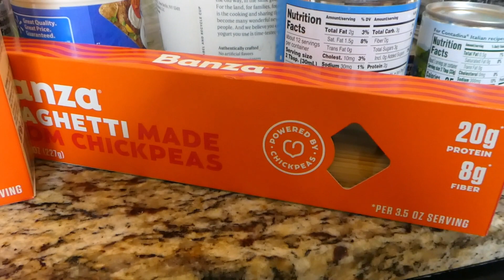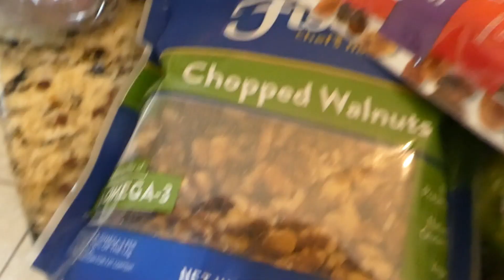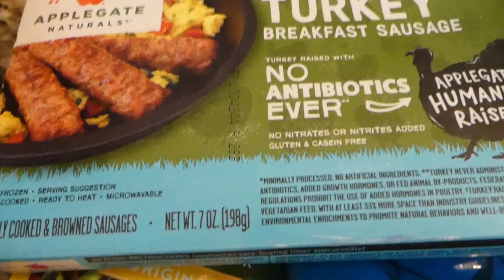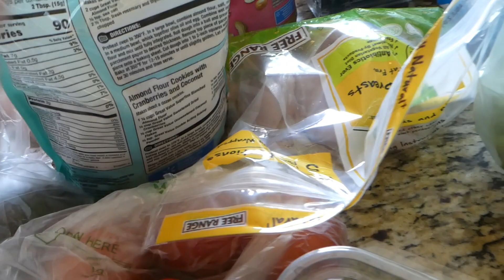Piggly Wiggly & Walmart Haul for Healthy Diet with MoeJoe's Favorites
MoeJoe & Glenda go grocery shopping.  Check out what they purchase. Hope you are enjoying our videos.  Let us know if you are enjoying them by liking and commenting!  We love to hear from you!